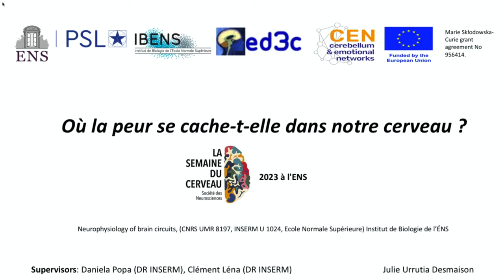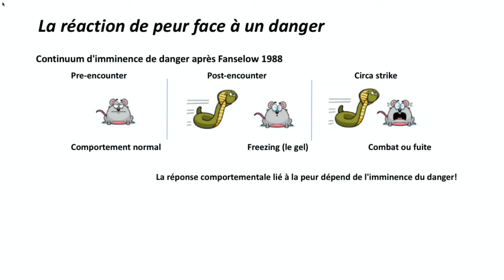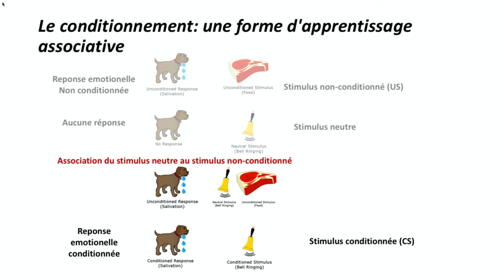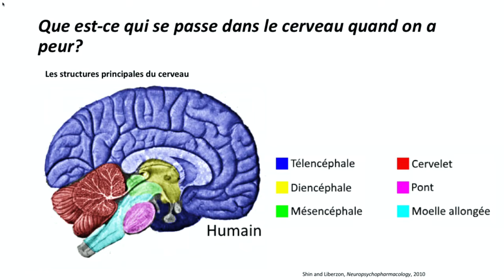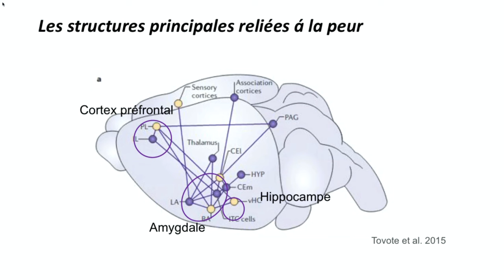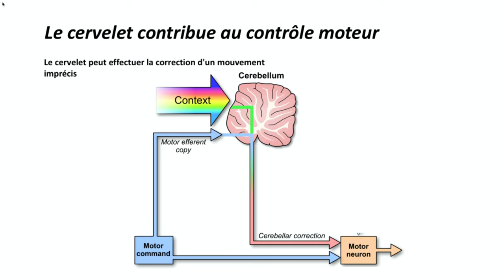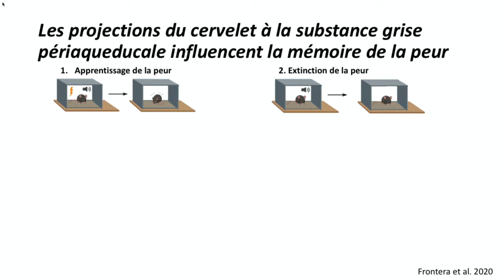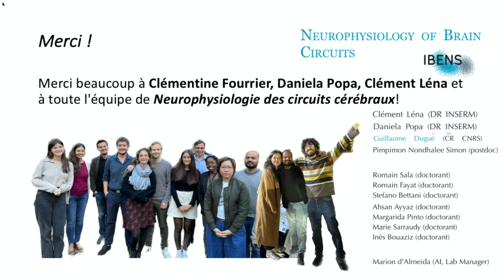Où la peur se cache-t-elle dans notre cerveau ? | ENS-PSL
La peur est une émotion qui nous accompagne tout au long de notre vie, jouant un rôle crucial dans notre survie. Lorsqu'elle devient excessive, elle peut déclencher des réponses physiologiques indésirables, d'où l'importance de comprendre comment l'apprentissage de la peur fonctionne dans notre cerveau. Les dernières découvertes de la recherche suggèrent que le cervelet, une composante ancestrale de notre cerveau, pourrait jouer un rôle significatif dans ce processus.

🎙️ Julie Urrutia, doctorante à l'IBENS (Institut de Biologie de l'ENS), nous éclaire sur cette thématique dans le cadre de la Semaine du cerveau 2023, organisée par le département d'études cognitives. Cette conférence offre une opportunité unique de plonger dans l'étude de l'apprentissage de la peur et d'explorer les implications de ces découvertes pour notre compréhension de l'émotion de la peur.

💡 Rejoignez-nous pour une réflexion approfondie sur ce sujet crucial, et découvrez comment notre cerveau apprend et gère la peur, une émotion fondamentale pour notre bien-être et notre survie. 🧨🤯

🔸 Vous avez manqué une conférence pendant la Semaine du Cerveau 2023 ? Retrouvez la dès à présent en replay

🔸 Qu’est-ce que la Semaine du Cerveau ?

Organisée chaque année au mois de mars depuis 1999, la Semaine du Cerveau a pour but de sensibiliser le grand public à l’importance de la recherche sur le cerveau.coordonnée en France par la Société des Neurosciences.

C’est l’occasion pour de nombreux chercheurs et chercheuses de rencontrer le public et de partager avec lui les avancées obtenues dans les laboratoires de recherche en neurosciences, d’en présenter les enjeux pour la connaissance du cerveau et les implications pour notre société.

Pendant une semaine au mois de mars de chaque année, le grand public peut apprendre à mieux connaître le cerveau et s’informer sur l’actualité de la recherche. En 2023, c’est près de 30 000 personnes, jeunes et adultes, qui ont participé à l’événement.

Cette manifestation internationale, imaginée par la Dana Alliance for Brain Initiatives et la European Dana Alliance for the Brain se tient chaque année depuis 1999. En France, la Semaine du Cerveau est coordonnée par la Société des Neurosciences.